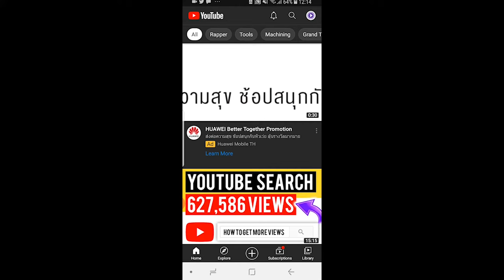How To Delete YouTube Videos From YouTube Channel on Mobile (2024)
This simple video will show you how to delete your videos from your channel on your phone. Did this help?